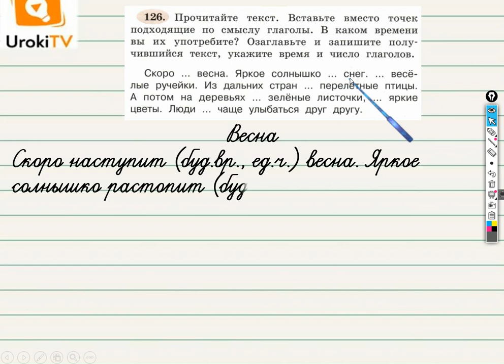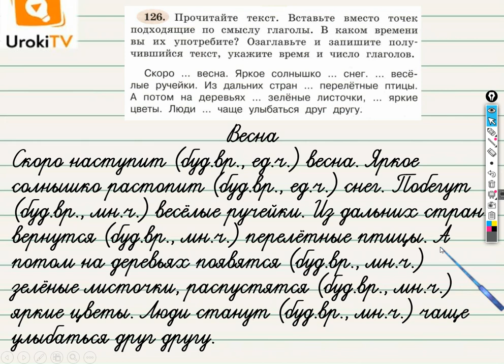Упражнение 126 — ГДЗ по русскому языку 3 класс (Климанова Л.Ф.) Часть 2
Если Ваш ребёнок посмотрит этот небольшой видео урок по русскому языку для учеников третьего класса, то он научится вставлять в текст подходящие по смыслу глаголы, определять их время и число.